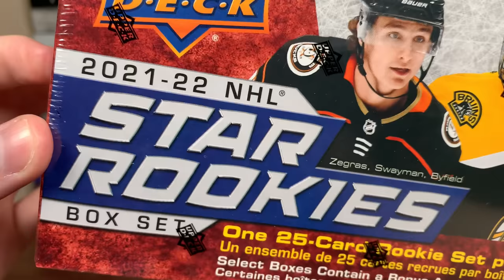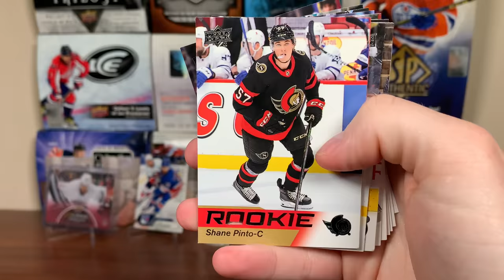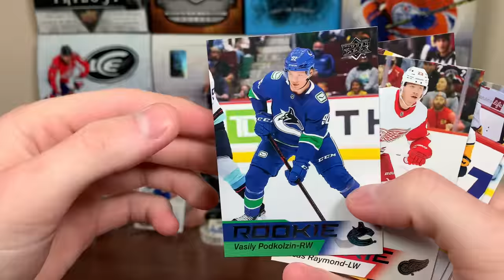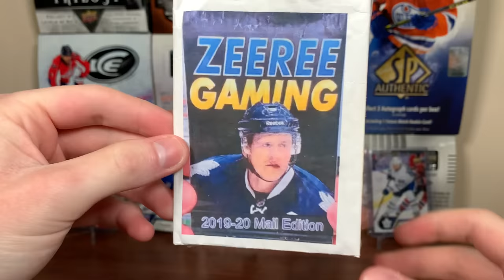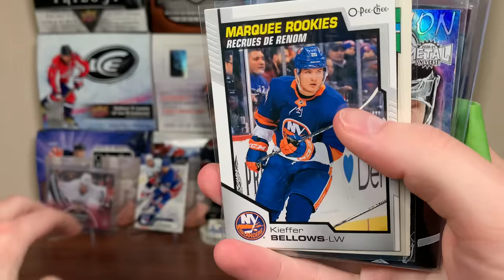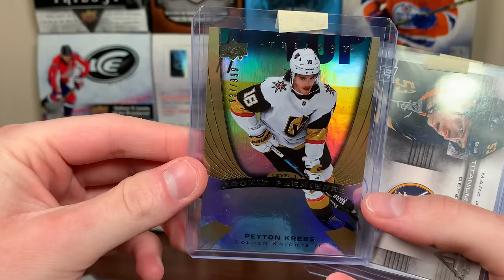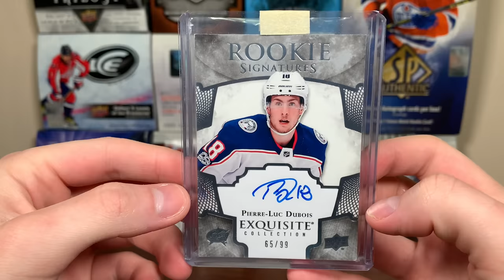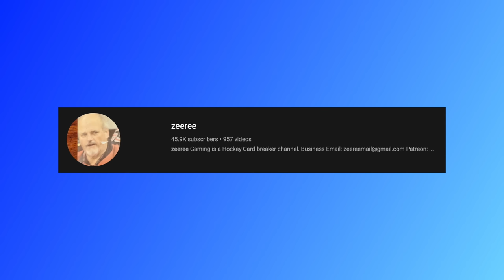THIS DON'T MAKE SENSE - 2021-22 Upper Deck Star Rookies Retail Box Set Opening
I open the Star Rookies box set from upper deck, featuring rookie cards of Moritz Seider and Lucas Raymond.

zeeree
Canada